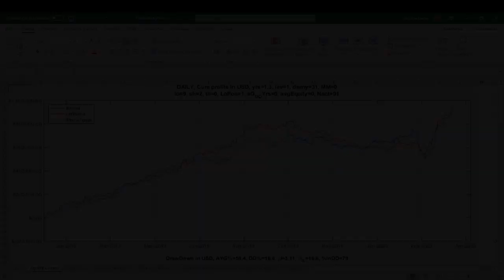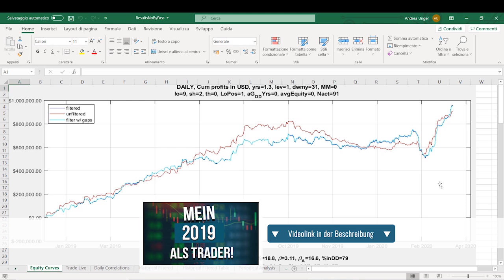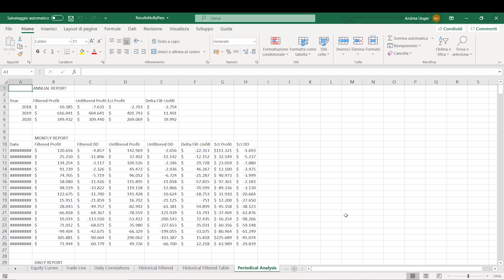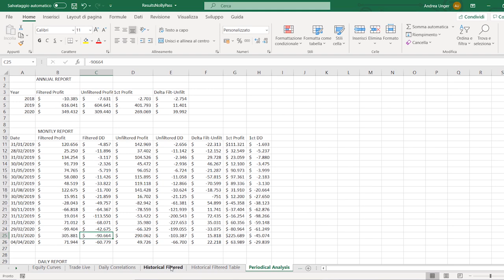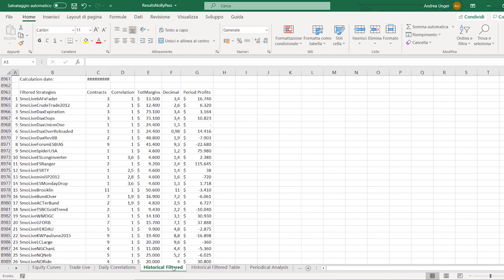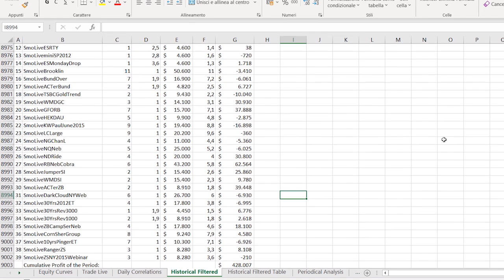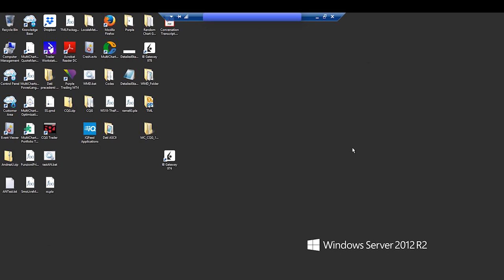Darum habe ich 378.000 Dollar GEWINN verpasst!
War es eigentlich eine kluge Entscheidung die Systeme während des Corona-Crashs abzuschalten? Der Profi-Trader Dr. Andrea Unger analysiert in diesem Video, was genau passiert wäre, wenn alle Systeme auch während des Crashs gehandelt hätten und kommt selbstkritisch zum Schluss, dass es nicht unbedingt die beste Entscheidung war, in dieser Situation die Füße still zu halten.